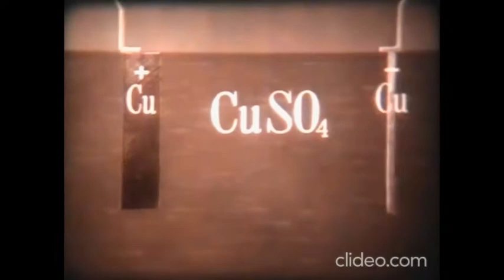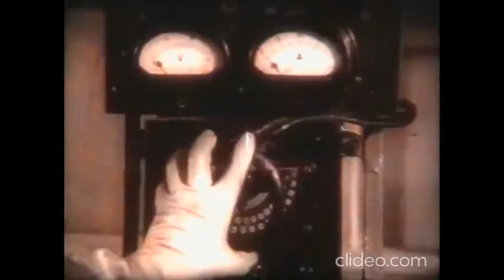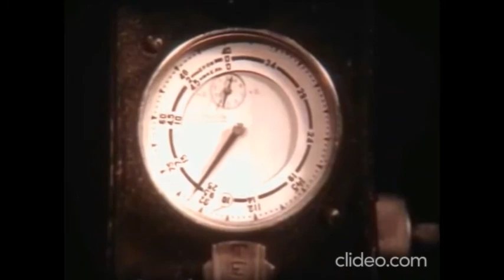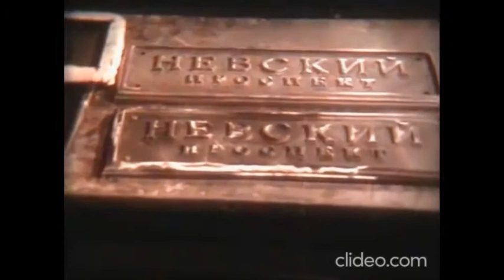Ртутный электролиз и его промышленное применение.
Фильм СССР.